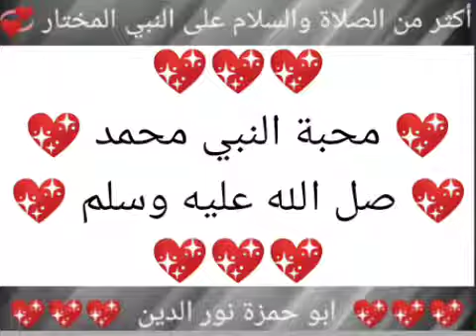خطب منبرية مسجلة رائعة 💖 1/3 💖 محمد صل الله عليه وسلم 💖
خطب الجمعة،
خطب منبرية مسجلة جاهزة،
خطب منبرية مسجلة،
خطب منبرية مسجلة رائعة،
خطب منبرية،
خطب جاهزة،
دروس جاهزة،
خطب مكتوبة،
وزارة الأوقاف والشؤون الدينية،
وزارة الأوقاف،
خطب الجمعة مسجلة،
دروس مكتوبة جاهزة،
خطب عرفه،
خطب رائعة،
خطب سهلة،
خطب مميزة،
خطب منبرية مكتوبة،
خطبة الجمعة،
أسباب المغفرة،
الزكاة،
محمد صل الله عليه وسلم،
الرسول محمد،
بر الوالدين،
خطب مسجلة،
قصة ثعلبة،
قصة ثعلبة التزم الطاعة،
نواميس الله،
نواميس الله احذر من مجالسة أصحاب السوء،
احذر من مجالسة أصحاب السوء،
الصلاة،
الصلاة السَكينة،
السَكينة،
حقيقة الإحتفال بالمولد النبوي،
المولد النبوي،
أمور تجلب محبة الله،
حقيقة الإحتفال بالمولد النبوي أمور تجلب محبة الله،
محبة النبي صل الله عليه وسلم،
محبة النبي المختار،
النبي،
مواصفات النبي،
الصيام،
شهر رمضان المبارك،
شهر رمضان المبارك الصيام،
العمل الصالح في الميزان،
العمل الصالح،
مشاكل الدين،
تقصيرنا مع الدين،
مشاكل الدين وتقصيرنا مع الدين،
السلوك الإنساني،
الخلق الحسن،
السلوك الإنساني الخلق الحسن،
ما بعد التوبة،
برنامج التوبة،
ما بعد التوبة برنامج التوبة،
غيِّر حياتك نحو الأفضل،
الراحة النفسية،
تعلمتُ من قصة إبراهيم عليه السلام،
نصيحة وعالماشي،
حكمٌ وخواطر،
المسامح كريم،
حكم،
خواطر،
سورة الفاتحة،
الفاتحة،
التأثير في الناس،
الخطيب الناجح،
تصرف بثقة،
تدرب،
خطيب الجمعة،
خطيب،
علم النفس،
في الآخرين،
مسلسل وادي الذئاب،
مسلسل،
مسلسل العشق،
مسلسل تركي،
مسلسل أجنبي،
تعلم اللغة الانجليزية،
اللغة الانجليزية،
حالات واتس آب مهرجانات،
حالات مصرية،
حالات واتس جديده،
مهرجانات،
كرتون أطفال،
كرتون،
كونان،
حالات واتس 2021،
حلات وتس،
حلات واتس،
حالات قصف،
حالات مصرية،
حالات واتساب،
قصف جبهات حالات واتس،
اغاني مصرية،
حالات جدیدة،
حالات واتس شاشة سوداء،
حالات وتس،
حالات واتس مهرجانات 2021،
فن،
حالات جديدة،
اغاني مصرية،
حالات،
تيك نور مارك،
تيك قلبي دق ثلاث دقات،
تيك قديم،
قاشا لايف،
قصف جبهات،
قيصر،
قليل الادب،
قاشا،
تيك ق،
تيك فادي،
تيك فرح عاطف،
تيك فكك،
في مصر،
فنانين مصر،
فانيليا،
فاضي شويه،
تيك بتمشي ف الزمن،
بلاش،
أرح قلبك،
الجزرية،
يُدبر الأمر،
لأنه الله،
اسباب انشراح الصدر،
حكمٌ وخواطر،
المسامح كريم،
حكم،
خواطر،
اقوال ماثورة،
حسن البلبيسي،
الدكتور حسن البلبيسي،
خطب الجمعة،
هل تعلم،
حكم ومواعظ،
لعلك تستفيد،
أقوال من ذهب،
أقوال الحكماء،
أقوال خلدها التاريخ،
همسات عابر،
دلني على الطريق،
حكم،
اساسيات،
تعلم الفصحى،
الله يراك،
الصلاة مجلبة للرزق،
الصلاة نور،
الخشوع في الصلاة،
الصلاة،
خطر،
خطير،
لك الخيار،
أنت حر،
كن متعلماً،
اصنع بنفسك حياة جديدة،
تحدى الجميع،
مقتطفات سريعة،
سكاكين،
أنواع السكاكين،
ذبح،
موت،
الحياة،
سكين مطبخ،
سكين ذبح،
كيف تعرف السكين الأصلية،
سكاكين اصلية،
عليك بالعلم،
العلماء،
خروف،
عجل،
سلخ الخروف بالنفخ،
نفخ الخروف،
جزار،
أسرع ذباح،
اسرع جزار،
لحم،
الحب،
العلم مفتاح كل شيء،
عليك بالعلم،
درس،
الصلاة متعة،
الصلاة نور،
بركة الصلاة،
بركة الصلاة والسلام على النبي المختار،
فن الخطابة،
أسهل طريقة للإلقاء،
اسهل طريقه للإلقاء،
الصلاة،
صلاة،
نور،
قصة تائب،
مع الله،
أحكام التجويد،
التجويد،
أحكام،
الأحكام،
القرآن الكريم،
القرآن،
أحكام القرآن،
قرآن،
قران،
صوت رائع،
صوت جميل،
اسلام صبحي،
حسنات،
أحكام التأهيلية،
الله أكبر،
إنا نحن نزلنا الذكر وإنا له لحافظون،
القارئ المتقن،
الحمد لله،
دار القرآن،
كريم،
الكواكب،
المجرات،
الكون،
النجوم،
المريخ،
المشتري،
عطارد،
الله،
قدرة الله،
الكون العظيم،
آيات عن الكون،
الحمد لله،
تفكير في خلق الله،
العظيم،
سبحان الله،
تخيل،
يا رب،
يا الله،
يا رحيم،
أنشودة،
أنشودة يا الله،
انشودة،
منصور السالمي،
نايف الصحفي،
ملتقى دعوي،
لا تحزن،
مع الله،
اسلام صبحي،
صوت رائع،
صوت حلو،
صوت مثير،
عبدالباسط،
المنشاوي،
الحصري،
الطبلاوي،
أندونيسيا،
قراء مصر،
دعاء جميل،
حديث،
درس،
ابو حمزة نور الدين،
ابو حمزة،
نور الدين،
Al-Fatihah،
Learn Arabic،
Arabic،
Al-Qaida Al-Nooraniah،
I love you،
+18،
دورة،
الحب،
لدورة،
موعظة،
درس،
التأهيلية،
العليا،
الجزرية مكتوبة،
1/3،
الراءات،
ذكر بعض التنبيهات